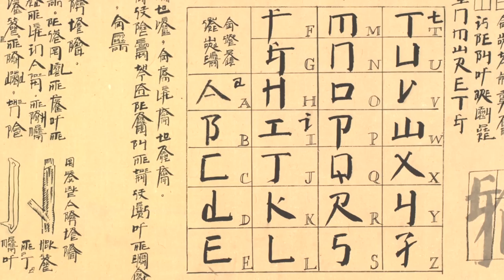MetKids—Alexandra Talks about Xu Bing's Artwork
A young visitor explores artist Xu Bing's work "The Song of Wandering Aengus by William Butler Yeats," part of the exhibition "Ink Art: Past as Present in Contemporary China."